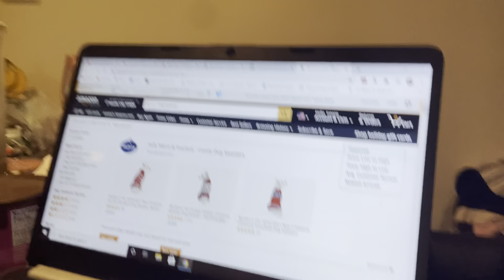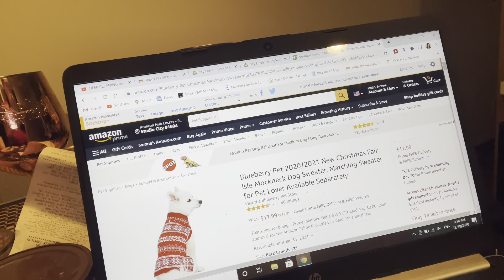Getting christmas sweaters for Abby + Covid Test | VLOGMAS